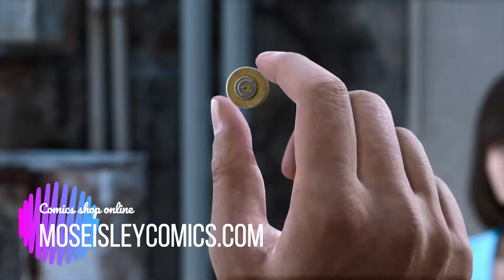Lost Judgment découverte commentée et gameplay FR | Xbox Series X|S, PS5, Xbox One & PS4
Dans cette nouvelle vidéo je vous présente Lost Judgment développé par Ryu Ga Gotoku Studio et édité par Sega sur Xbox Series X. Le jeu sera disponible à partir du 24 Septembre sur Xbox Series X|S, Xbox One, PS4 & PS5.